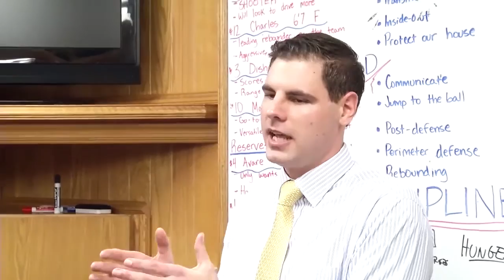Inside Morehead State Basketball (Wk 16)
Morehead State University head basketball coach Preston Spradlin and host David Patrick discuss the future of Eagle basketball.  This week's special guest is athletics director Brian Hutchinson.